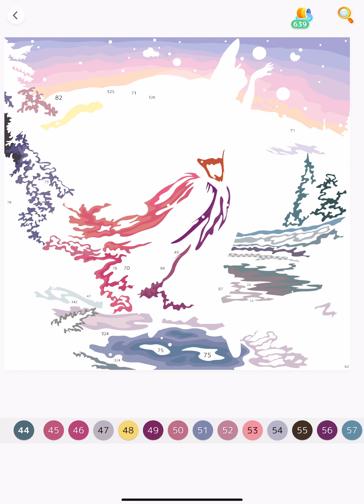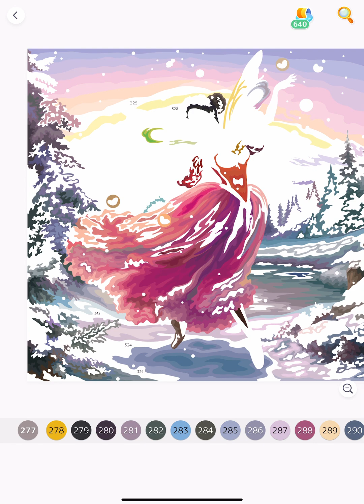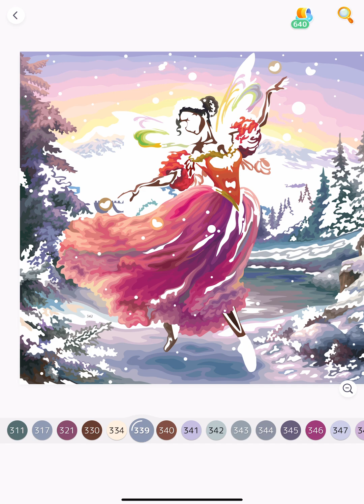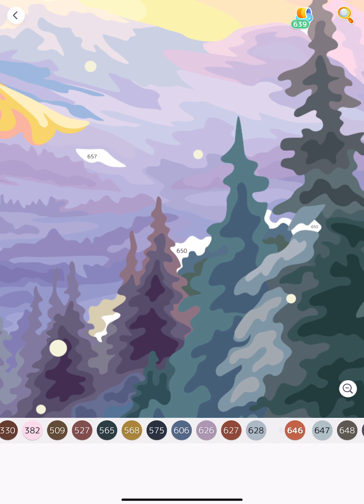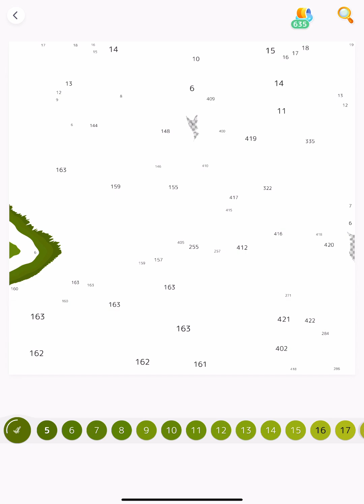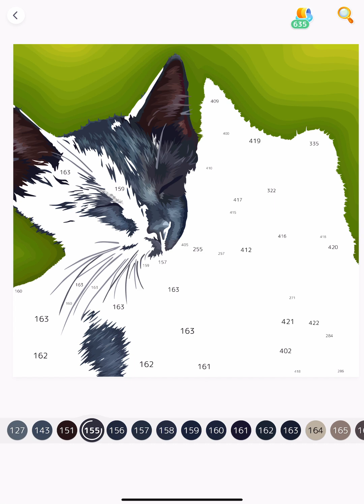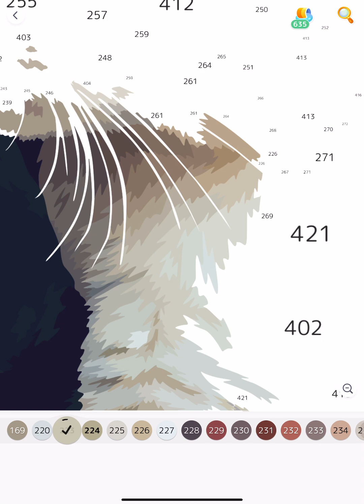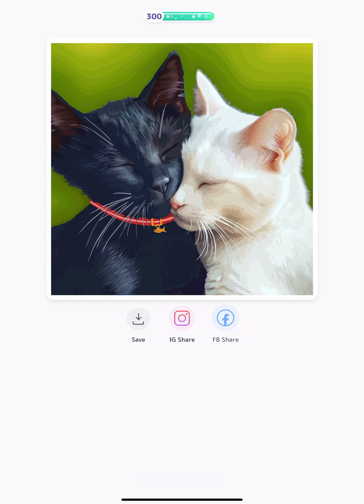Ballerina Pink Dress Black White Cat Love Magic Pictures Hey Color Paint by Number